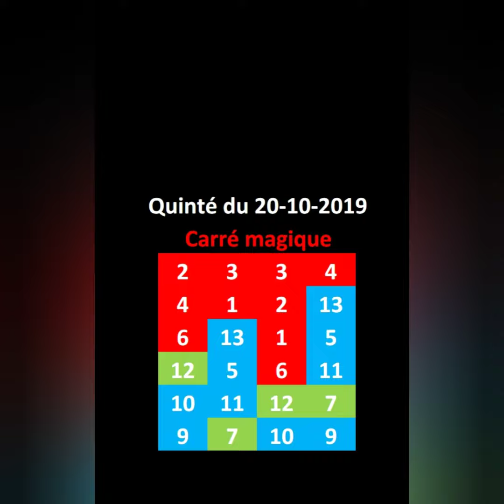Quinté du 20-10-2019